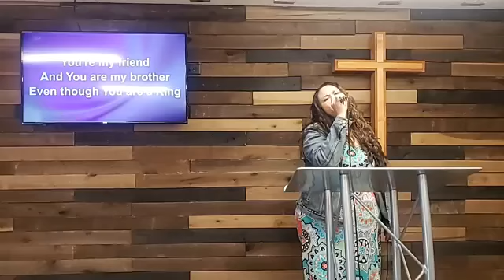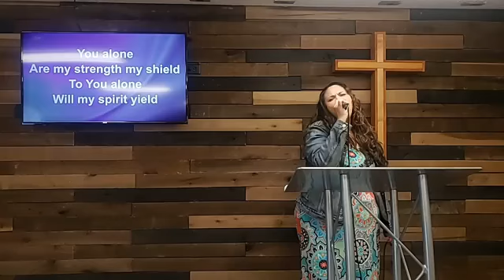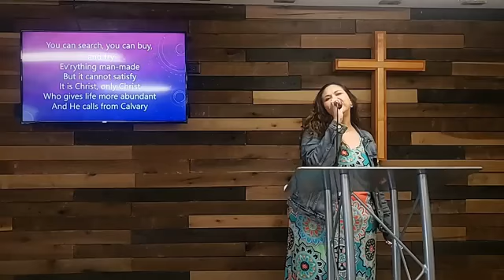He Was Called Jesus